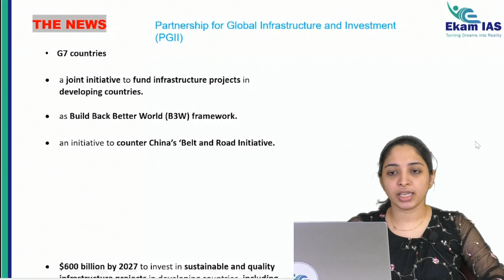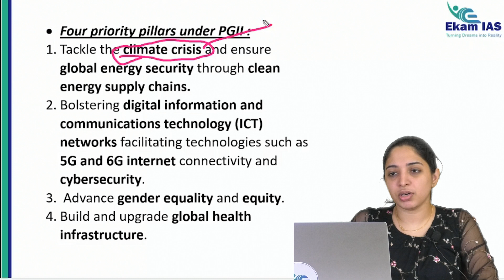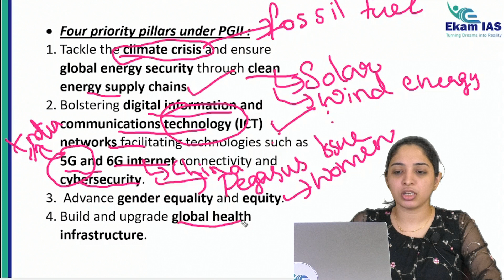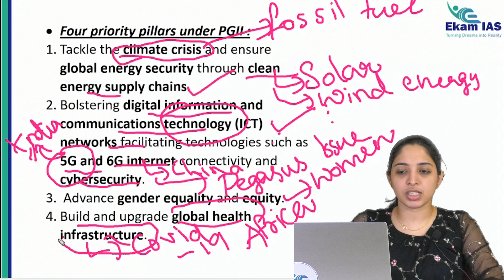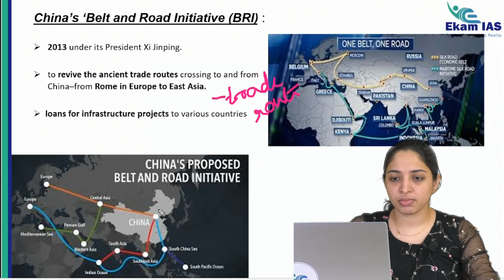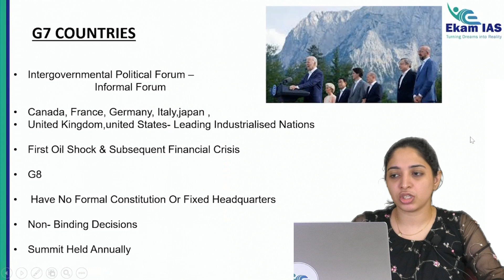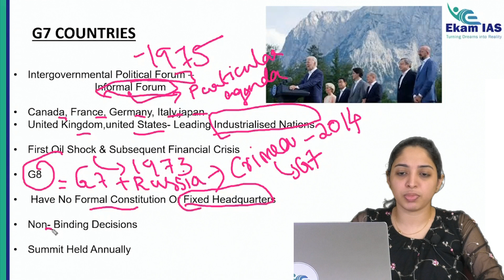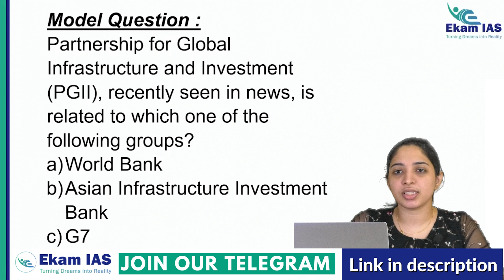Partnership forGlobal Infrastructureand Investment (PGII) | UPSC CSE Current Affairs | Ekam IAS